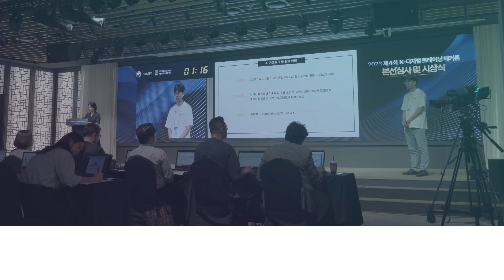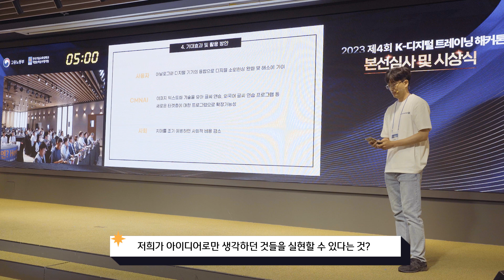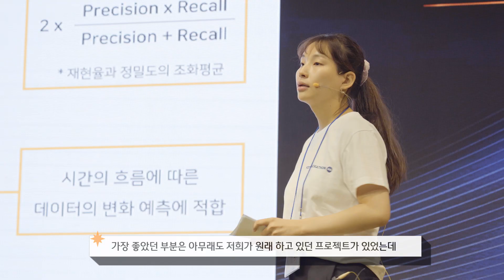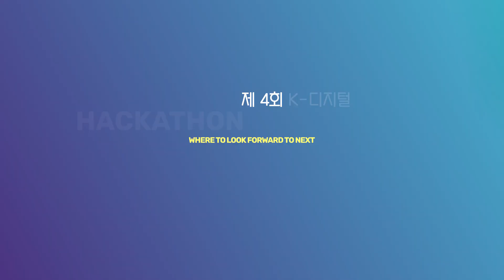[KDT 해커톤] 2023년 제4회 K-디지털 트레이닝 해커톤 본선 하이라이트 (23.6.28.)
“디지털 융복합 시대의 혁신 서비스 개발”이라는 주제로 개최된 2023년 제4회 K-디지털 트레이닝 해커톤 본선 하이라이트 영상입니다.

2024년 제6회 K-디지털 트레이닝 해커톤은 8월 중 접수 예정입니다.

▶K-디지털 트레이닝 해커톤 홈페이지 바로가기